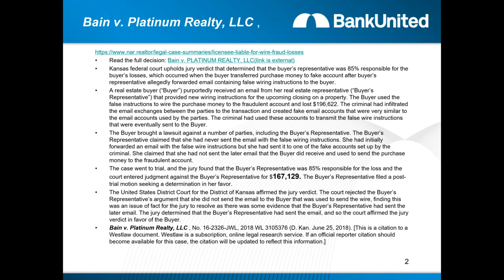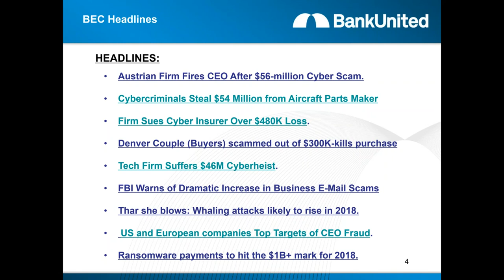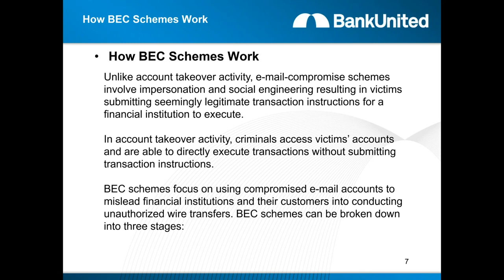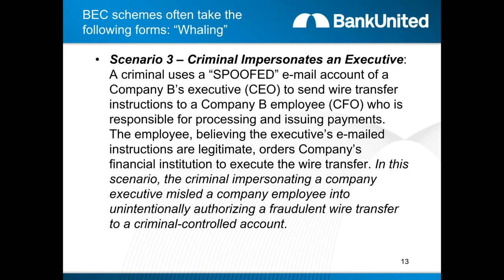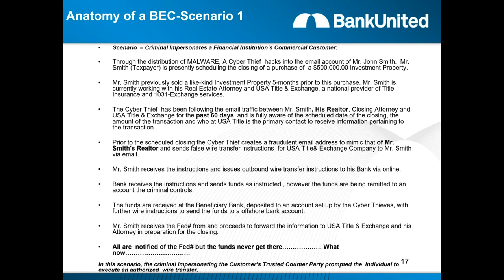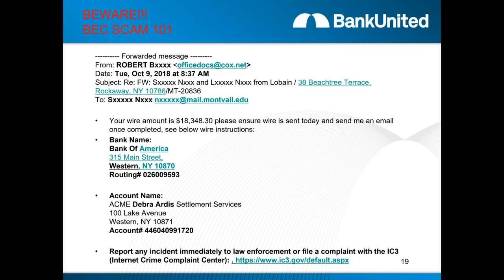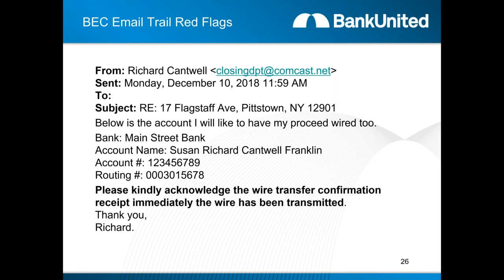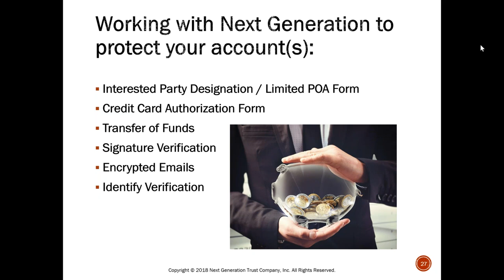Protect Yourself (and your IRA) from Cyber Fraud